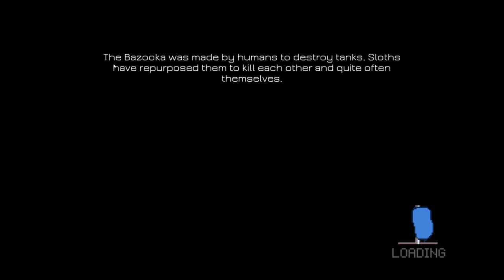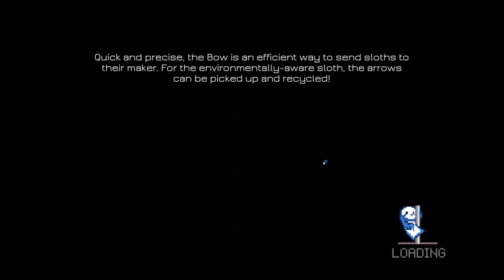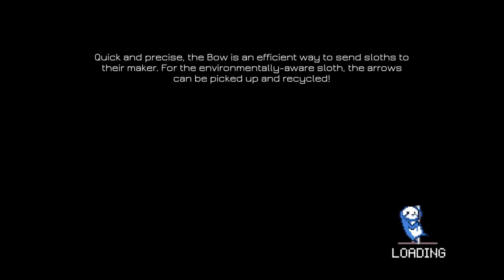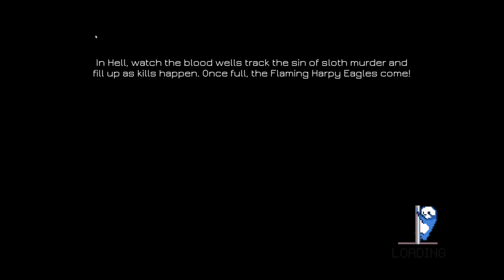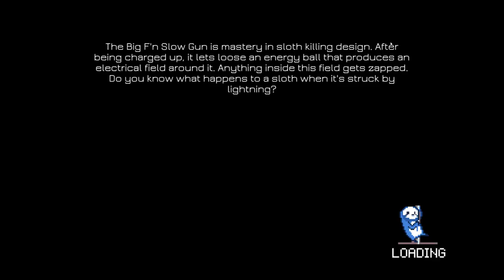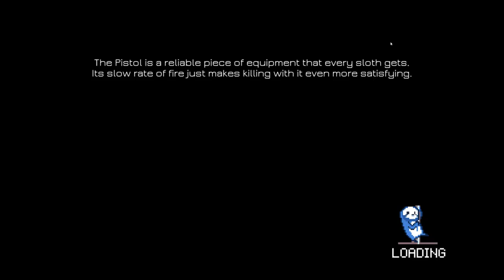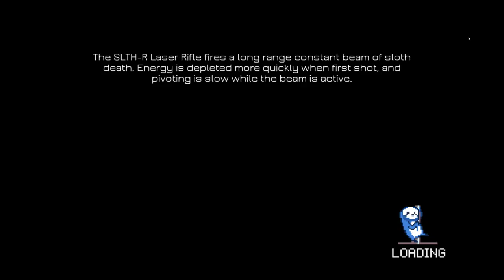MC Frontalot Plays Video Games At You: Battlesloths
feat/ beefy, sheena, karmaenforcer, rap legend jesse dangerously, kHill -- Watch live